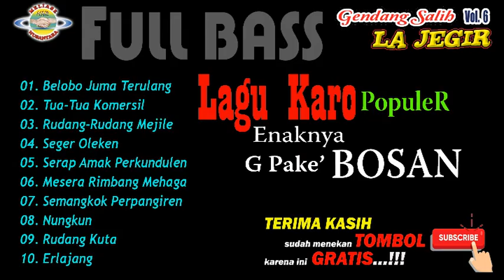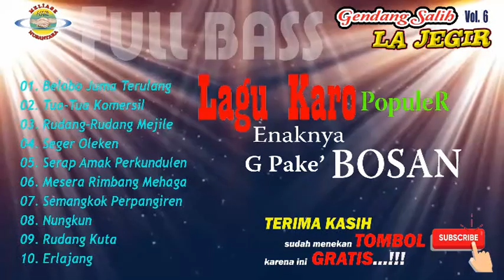GENDANG SALIH PATAM | MORINA SEMBIRING - DARIUS SEMBIRING - VERONIKA BANGUN - HENDRIK SEMBIRING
KUMPULAN LAGU KARO POPULER akan kita putar bersama di channel @meliasenusantararecord8850 untuk menghibur anda semua pencinta musik dan lagu karo di seluruh dunia..